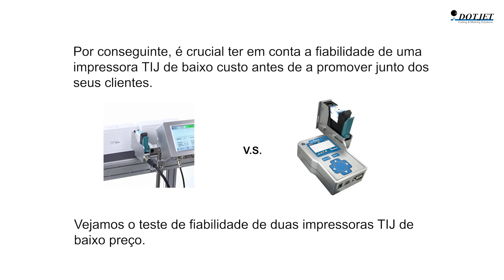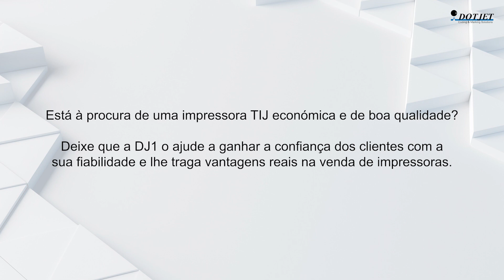DJ1-Reliability Test_PT(Português)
O teste de confiabilidade em duas impressoras TIJ de baixo custo.